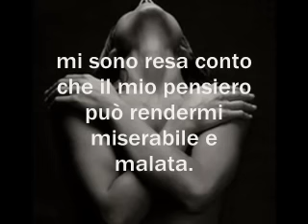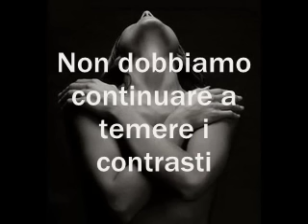QUESTA E' LA VITA !